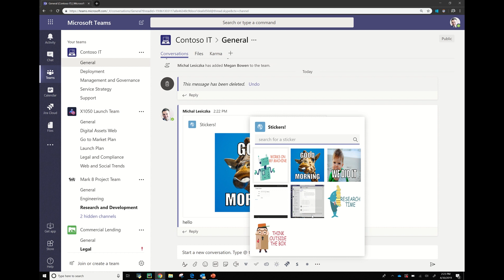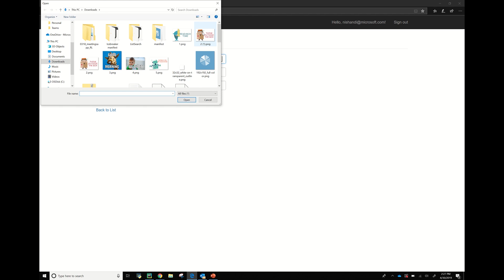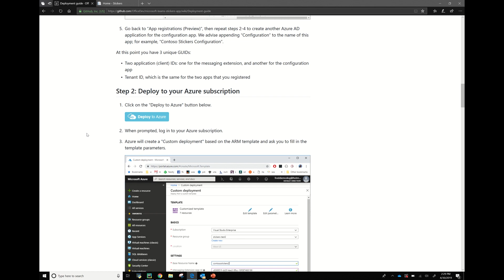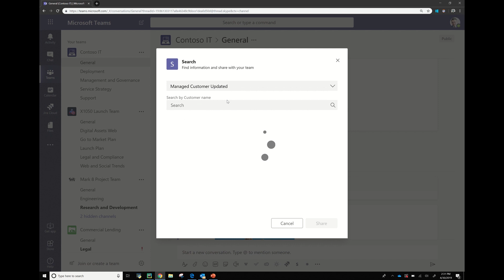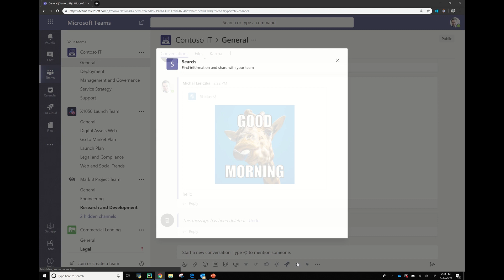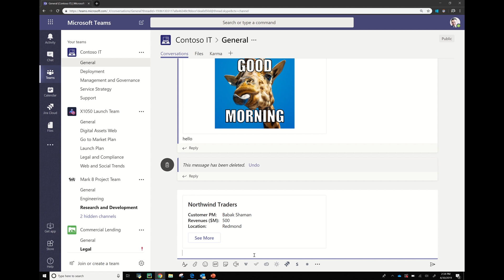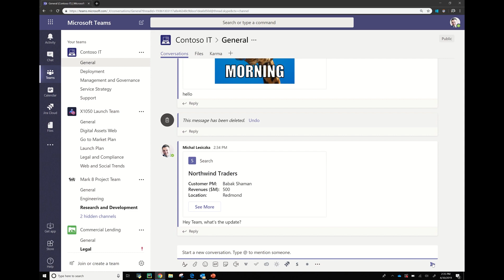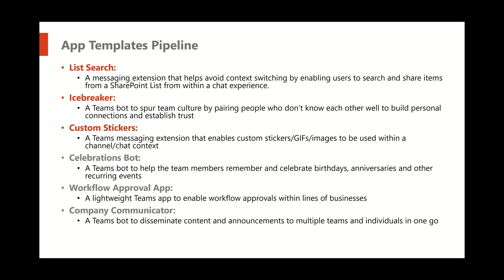App Templates for Teams with Nidhi Shandilya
Learn about leveraging application templates in Microsoft Teams to improve the employee experience and drive real business results with this technical sessions.